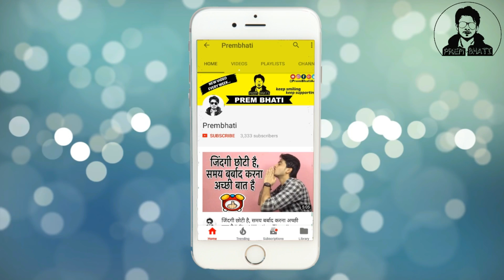How to join film industry Chutiyapa || Hilarious Moments || PREM BHATI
acting ka kida..Its time to try Something NEW...so our project may Entertain in all possible ways, so...
Keep Loving :) Enjoy The Video. ;)

Performed by : PREM BHATI, YOGESH DUBEY, ROHIT SAWANT & MALHAR GOVALKAR.

thank all guyz.

MUSIC CREDIT -
Wave Music
लॉलीपॉप लागेलू - Pawan Singh - Lollypop Lagelu - Bhojpuri Hit Songs HD